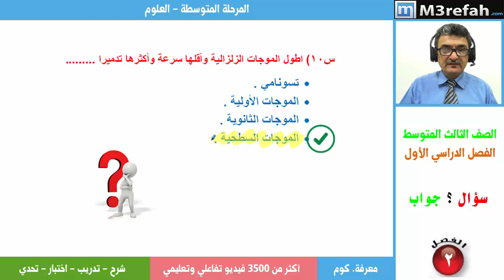علوم : الزلازل - سؤال وجواب 1